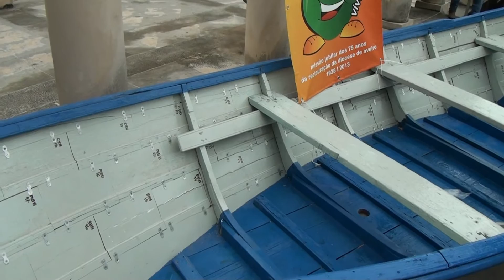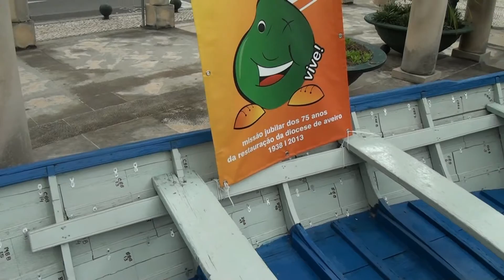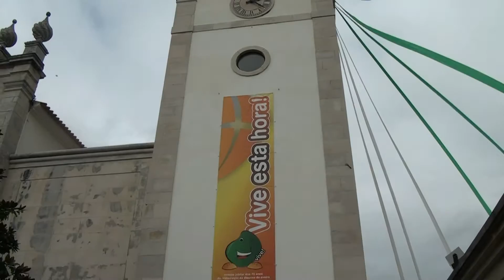"Génesis" da Missão Jubilar (Acolhimento no exterior)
A propósito dos 75 anos da Restauração da Diocese de Aveiro...